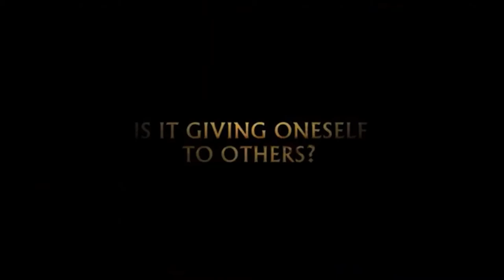Bakhita: From Slave to Saint - Trailer